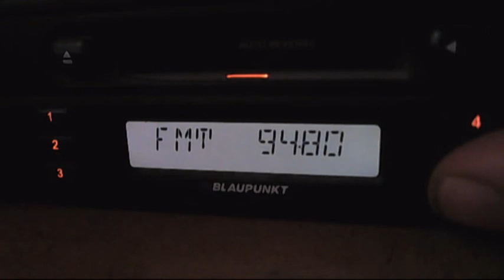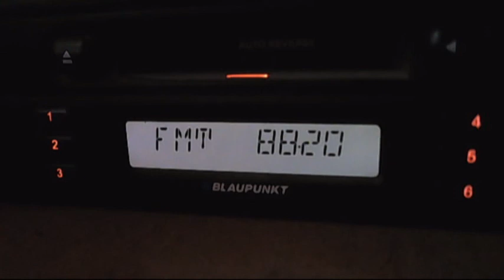fm dx trt1 88.2 eleskirt received in bucharest central 13:50